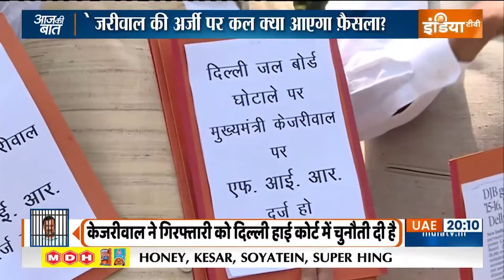Aaj Ki Baat : Aap की नई कैंपेन थीम...चुनाव में फायदा होगा ? Arvind Tihar | AAP Election Campaign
आम आदमी पार्टी ने अपने चुनाव के कैंपेन का थीम जेल का जवाब वोट से होगा. इसमे केजरीवाल को सलाखों के पीछे दिखाया गया है.